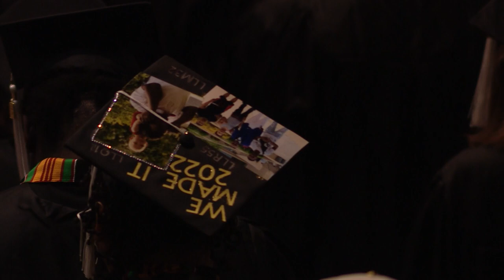Baldwin Wallace University - Fall Commencement 2022